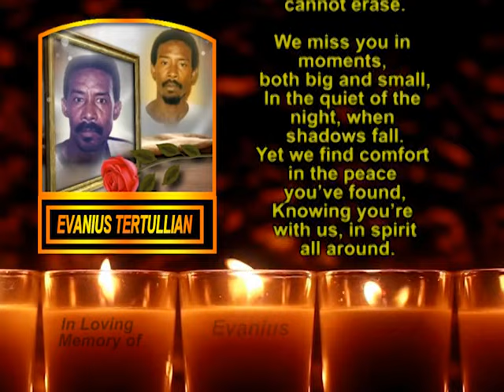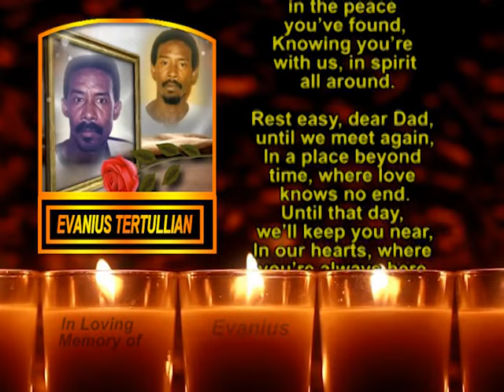Evanius Tertullian Memorial